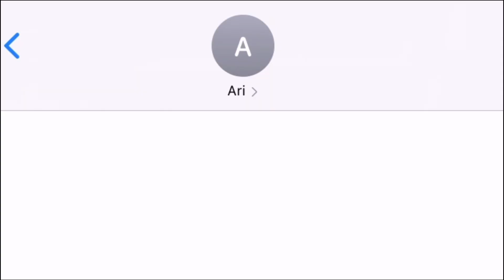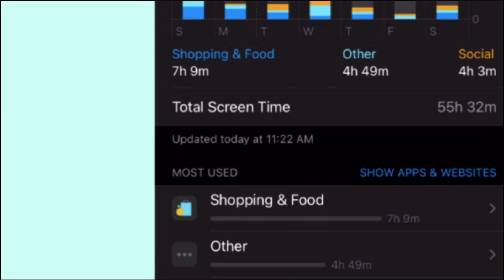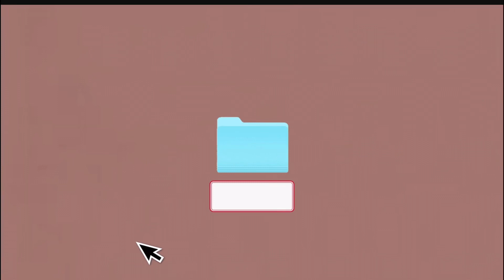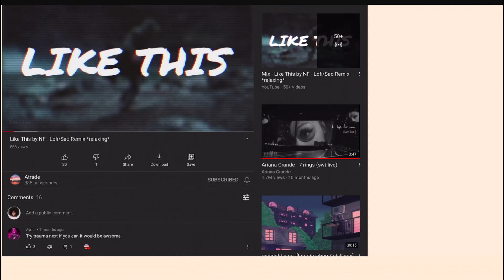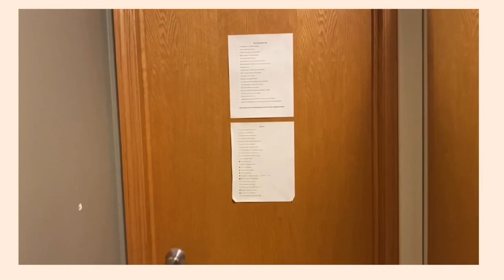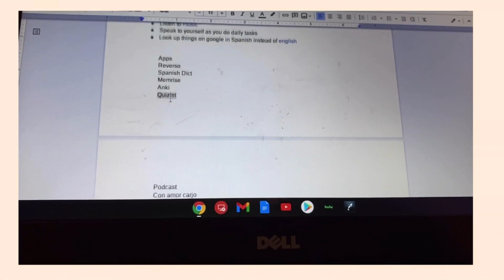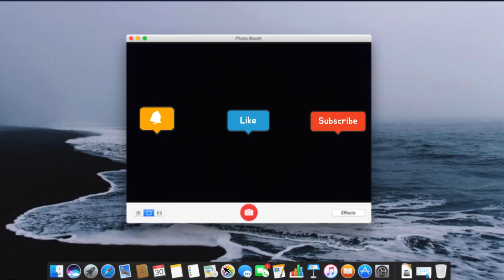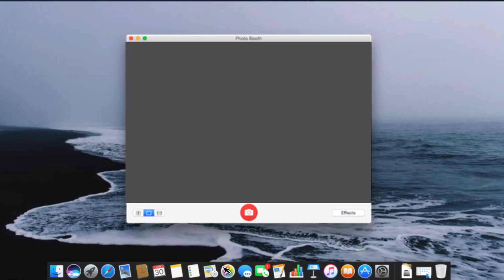We quit social media for a week: benefits of screen time reduction